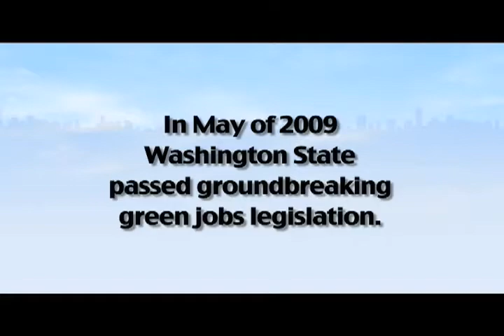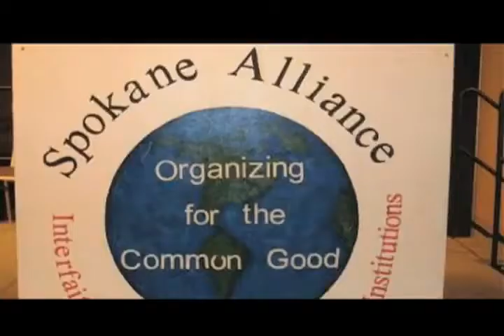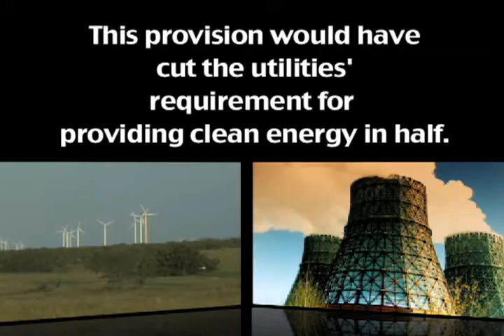Green For All: At Work in Washington State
Check out the video and let's get involved people.